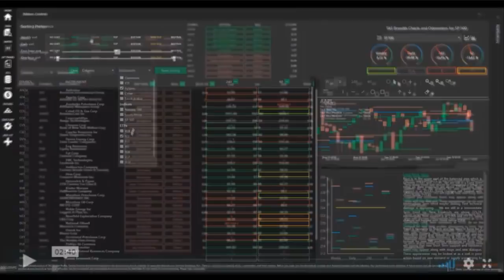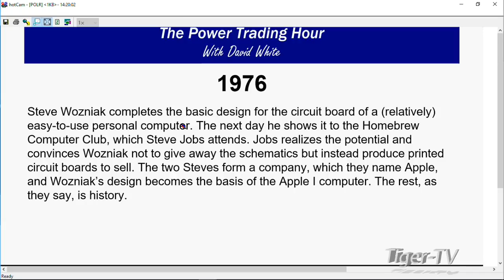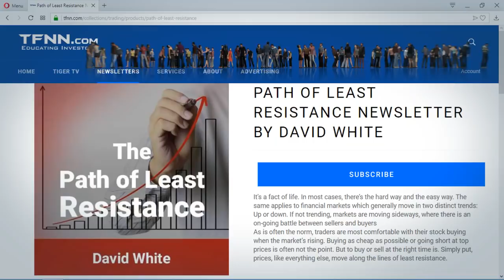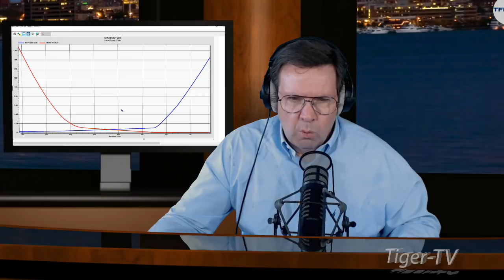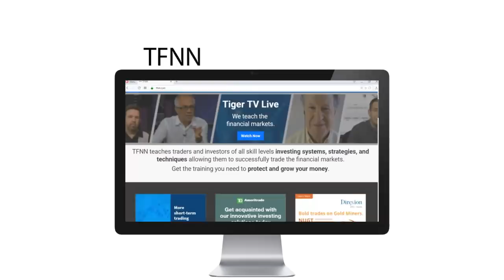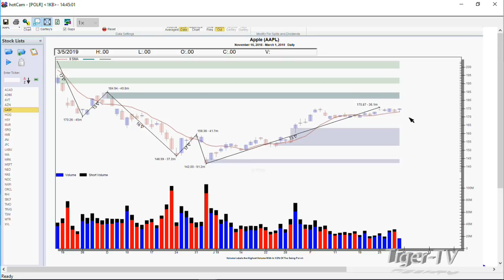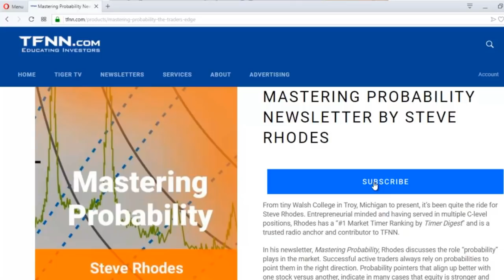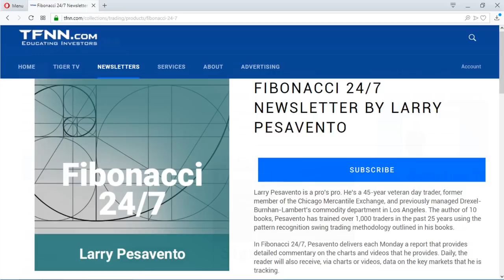March 1st, Power Trading Hour with David White on TFNN - 2019